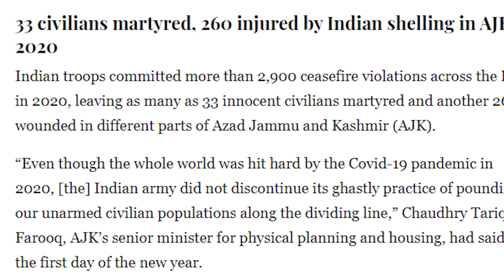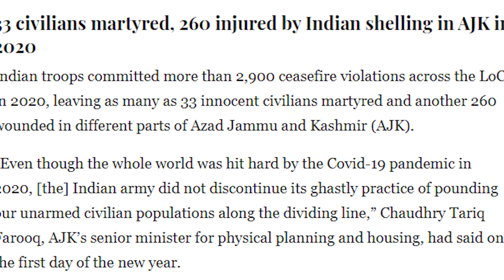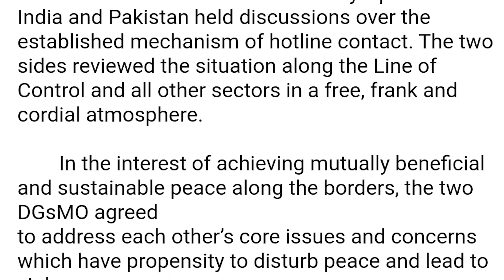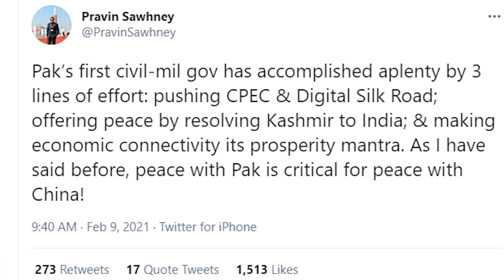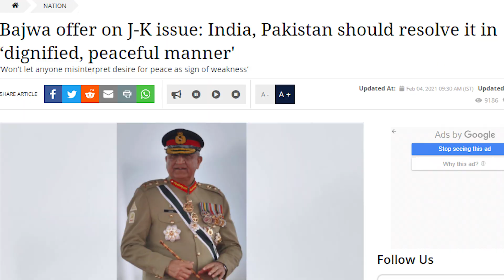WHY Sudden Pak - India LOC Ceasefire Agreement Now? Two Possible Reasons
WHY Sudden Pak - India LOC Ceasefire Agreement Now? Two Possible Reasons - The Wide Side

India and Pakistan agreed to resume 2003 agreement on LOC ceasefire. We discussed two possible reasons involving India's recent disengagement efforts with PLA Chinese Army in Ladkah around Pangong Tso lake.

We also discussed LOC, Siachen Glacier, India China ladakh dispute and Pakistan's overall approach. DGMOs from both sides took part in this important understanding.